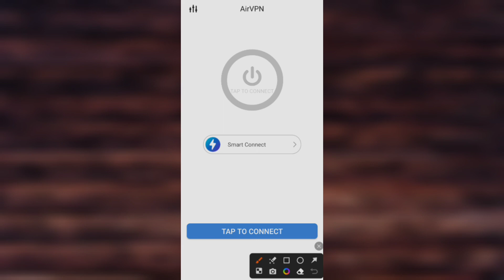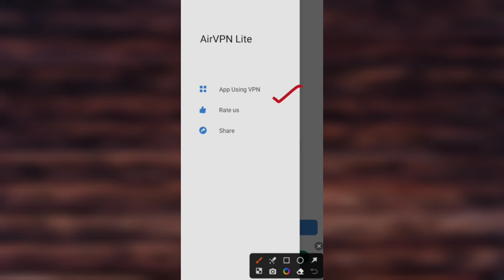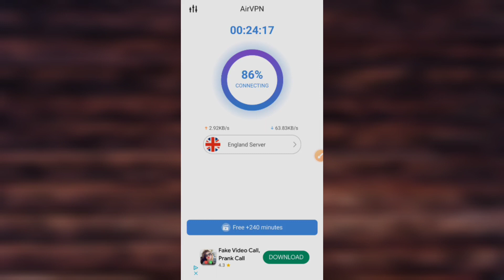Air Lite app kaise use kare - Air Lite app how to use - Air Lite vpn app - Air Lite app